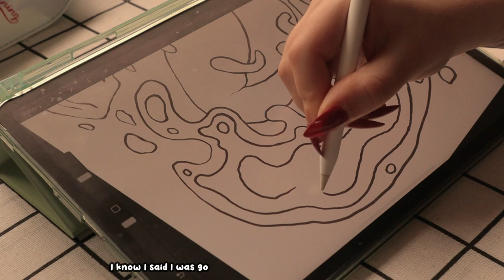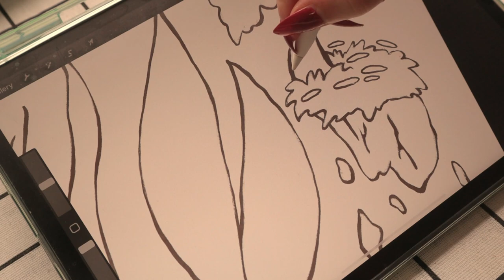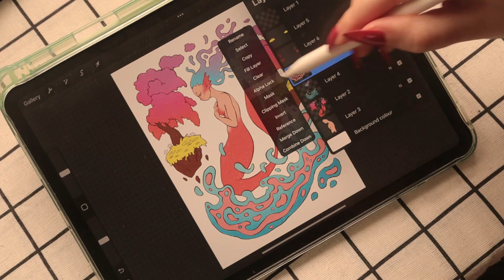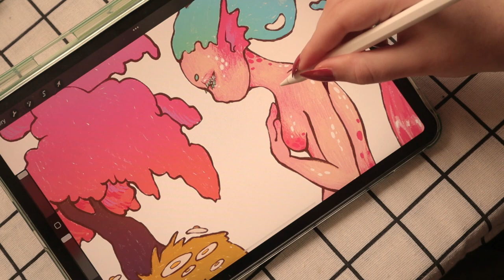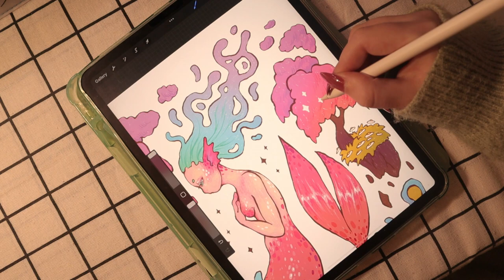mermaid art painting // paint with me mermay 💦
Here are some cute mermaids for this years mermay! Hope you enjoy!

Posca pens
Holbein gouache

MUSIC I GIVE THANKS TO:
Track Name: "I Deserve You"